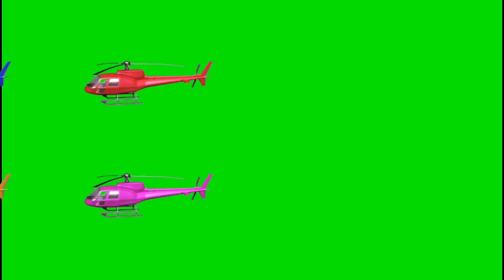The Magic Helicopters Green Screen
Feel free to use this for a magical event in your video as long as you give me credit.